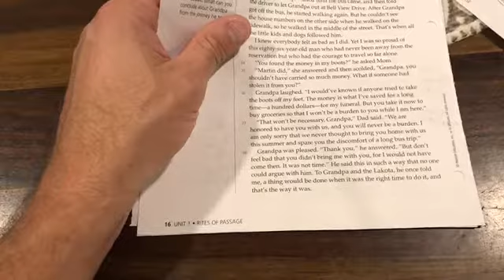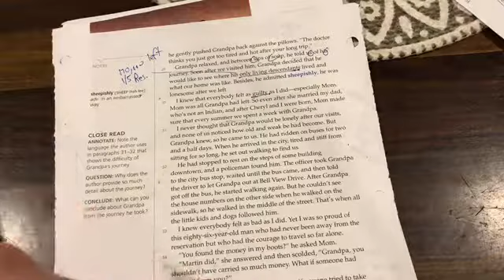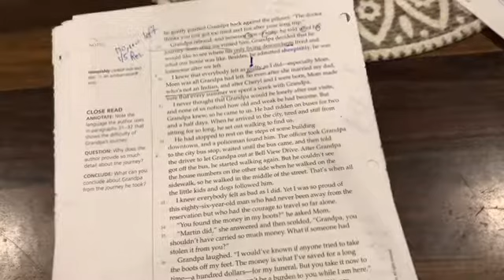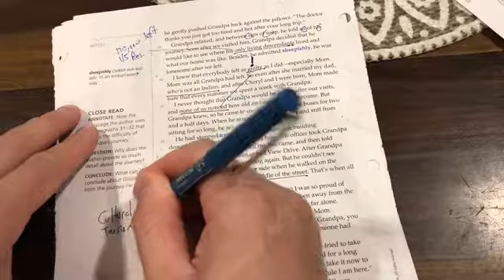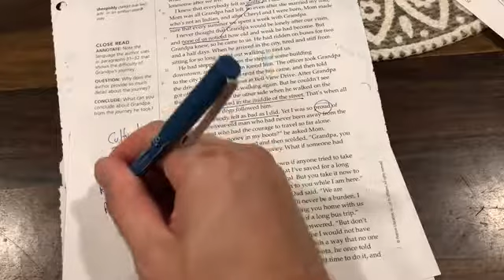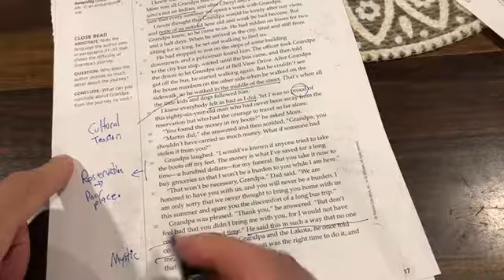Annotations pg 16 My Perspectives